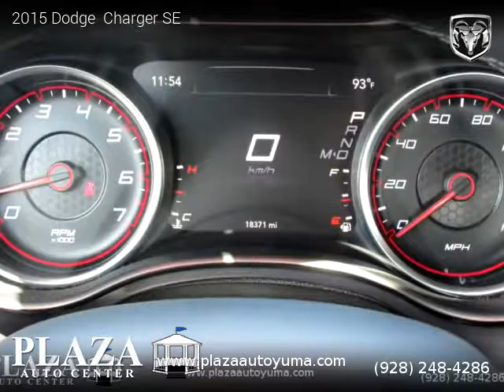2015 Dodge Charger SE - Plaza Auto Center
2 owners, Clean title, Manufacturer Warranty, 18,371 miles, Automatic, Jazz Blue Pearlcoat exterior, Black interior, Luxury, RWD: Rear Wheel Drive, 4 doors, 6 cylinders, Gasoline, MPG City 19 and 31 in Hwy.